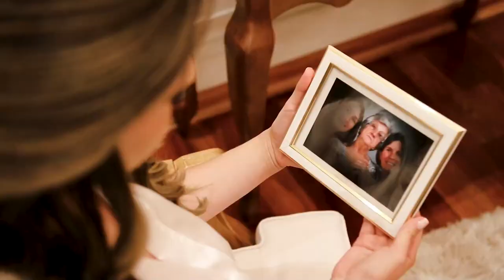Trailer Wedding Film Mariana e Natan 📹 🎬 👰🏻‍🤵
👰🏻‍🤵🏻  “Sabe quando você quer que um momento dure para sempre? Então, é assim quando estou com você.”🥰